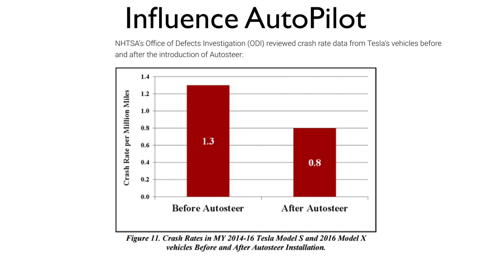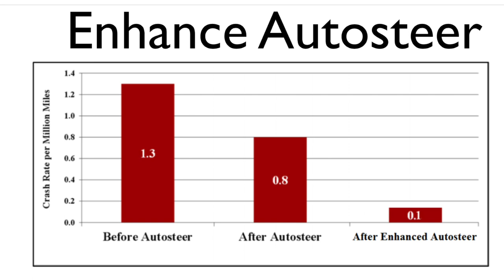FIGHTING 2 TESLA AUTOPILOT FINES IN COURT | FULL STORY 😬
This month I was in dutch court to fight two penalties I got for holding my phone while driving with Tesla’s Autopilot on the wheel. The case got a lot of media attention and is relevant internationally. Look at my explanation and tell me what you think!